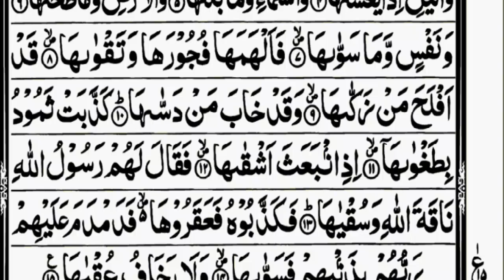surah shams ki tilawat|| tilawat Quran